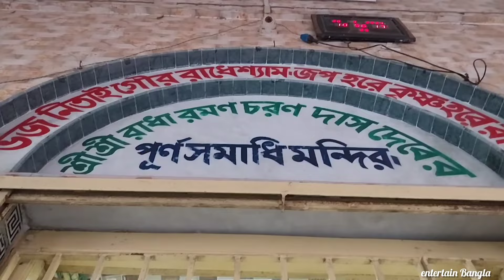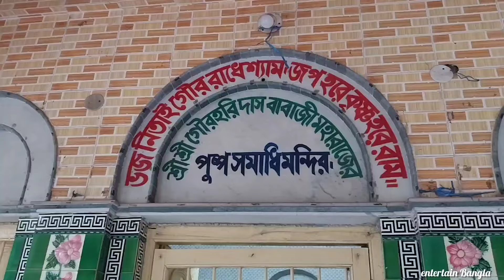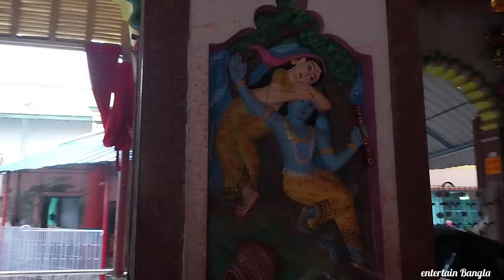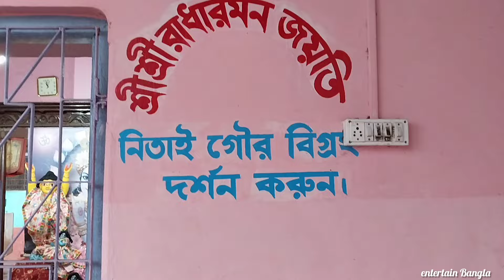Samajbari Ashram Nabadwip | নবদ্বীপের সমাজ বাড়ি আশ্রম | মৃতের চিতা ভস্মের উপর তৈরি মন্দির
নবদ্বীপ সমাজবাড়ী আশ্রম। ভারতীয় রীতি অনুযায়ী মৃতের চিতা ভস্মের উপর যে মন্দির তৈরি হয় তাকেই সমাজবাড়ী বলা হয়।
নবদ্বীপের বিখ্যাত কাঁসা ব্যবসায়ী গুরুদাস বাবুর বাগানবাড়ি তাঁর উত্তর আধিকারী সেজো ছেলে নৃসিংহ প্রসাদ ওরফে নসি বাবুর স্ত্রীর কাছ থেকে ক্রয় করেন বৈষ্ণব সাধক রাধারমন চরণদাস বাবাজি। ১৩১২ বঙ্গাব্দে প্রতিষ্ঠা করেন রাধারমন বাগ সমাজবাড়ী। রাধারমন চরণদাস বাবাজি নবদ্বীপের দাদামশায় নামেই অধিক পরিচিত। তিনি ছিলেন সর্বধর্ম সমন্বয় বাদী। তার ধারা মেনে আজও সমাজ বাড়িতে রাধারমন যুগল, নিতাই গৌড় বিগ্রহের পাশাপাশি, দুর্গাপুজো, কালীপুজো হয়।
 ২০০৫ সালে মন্দির নতুনভাবে সংস্কার করা হয়। মন্দিরে রাধারমন যুগল বিগ্রহ, অপূর্ব দর্শন নিতাই গৌড়, দাদা মশাইয়ের গুরুদেব গৌরহরি দাস বাবাজির সমাধি, রাধারমন চরণদাস বাবাজির পূর্ণ সমাধি, ললিতা সখি, রামদাস বাবাজি, গোবর্ধন দাস বাবাজির সমাধি মন্দির, বৈষ্ণব খন্ড, গোশালা, দাদামশাই এর বৈঠকখানা, সখি মায়ের ভজন স্থান দর্শনীয়।

সমাজবাড়ী মন্দিরে আরতির সময় =
মঙ্গল আরতি - ভোর ৪টে থেকে ৫ টার মধ্যে
মধ্যান্য আরতি - বেলা ১১ টা থেকে ১২ টার মধ্যে
সন্ধ্যা আরতি - সন্ধ্যা ৬ টা থেকে (শীতকালে)
                        সন্ধ্যা ৭ টা থেকে (গ্রীষ্মকালে)

ভোক প্রসাদের কুপন মূল্য ৮০ টাকা
ভোগের কুপন সীমিত সেই কারণে তাড়াতাড়ি এসে ভোগের কুপন সংগ্রহ করতে হবে। ভোগ দেয়া শুরু হয় বেলা ১টা থেকে ।

এই আশ্রমে থাকারও ব্যবস্থা রয়েছে, তার জন্য আশ্রমে এসে আশ্রমের কার্যালয় যোগাযোগ করতে হবে ।

বন্ধুরা ভিডিওটা তোমাদের কেমন লাগলো অবশ্যই কমেন্ট করে জানিও। তোমাদের ভালোবাসা আর আশীর্বাদ আমার খুবই প্রয়োজন। ভিডিওটি দেখার জন্য সকল বন্ধুদের জানাই অশেষ ধন্যবাদ।